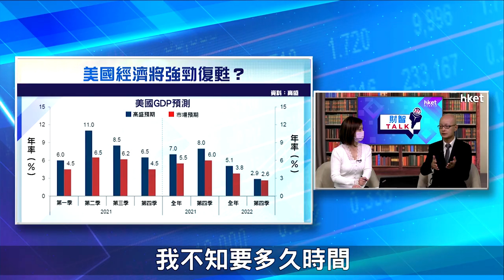【ET財智Talk】通脹預期升溫 聯儲局何時「收水」？（2021年3月27日）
美國近期接種疫苗速度加快，經濟見明顯復甦勢頭，市場憂慮聯儲局收水退市。通脹預期升溫，經濟強勁復甦的情況下，聯儲局何時「收水」？一旦聯儲局展開「收水」步伐，投資者應如何部署？富邦銀行投資策略及研究部主管潘國光在《ET財智TALK》為你解答。足本睇：